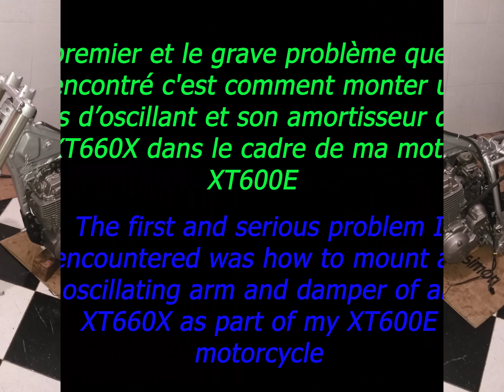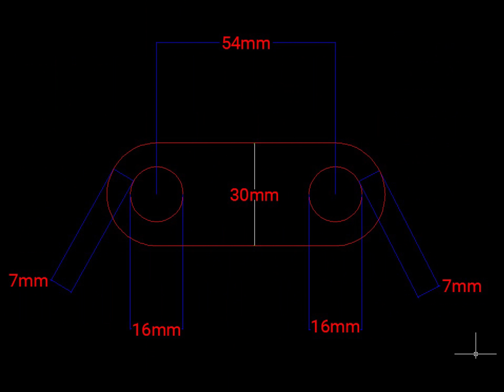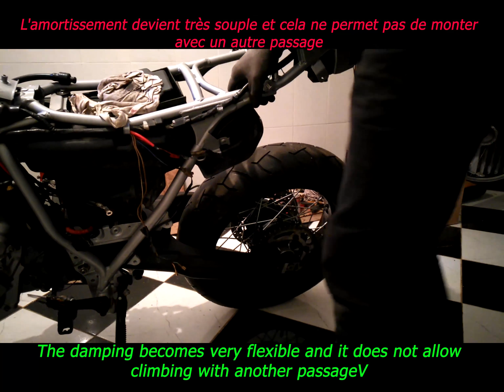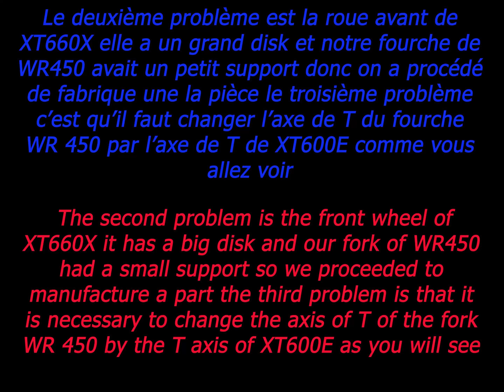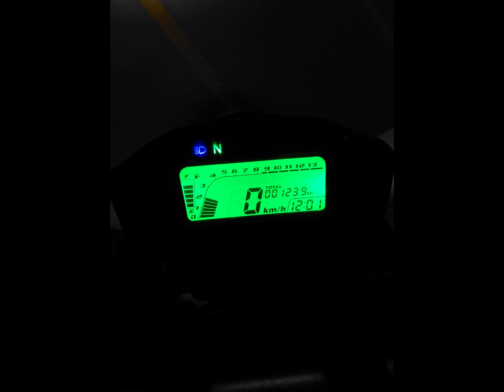XT600E Modification Tuning in Morocco with Tarik and Ayoub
Xt 660 X Wheelies de Sergio Peralta (experimental video)
Yamaha XT 660 R - RP Tuning Exhaust sound and acceleration
♫ ♪ ♫ Yamaha XT 600 Exhaust review I SoundCheck ♫ ♪ ♫
Yamaha Xt600e Supermoto Project
Short ride Yamaha XT600E
Yamaha XT600E - Review (2003)
Yamaha XT600E Πρώτες Εντυπώσεις - 22/05/2018
XT600e e Ninja250 top speed
XT 600 E Sebring Sound
XT 600 Engine assembly part 1
YAMAHA XT 600 2001
XT 600 2 Escapes
XT 600 Supermotard
XT600 TUNING, TUNADA, MOTARD, PREPARADA
xt 600 supermotard do kara de koncha stuntrider
Yamaha XT 600 - Euro Mobil - Tuning
Yamaha XT 600 E Restauro e conversão para SM -Portugal